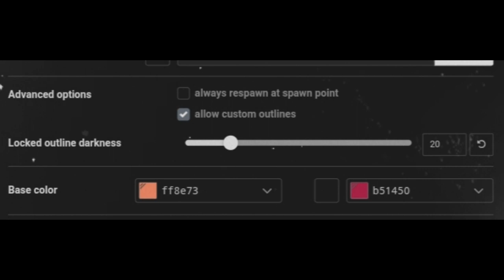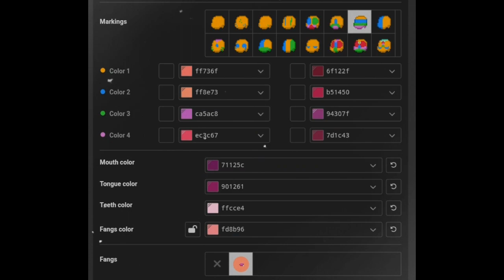🌸 ִֶָ ࣪ৎ୭˖ ʰᵒʷ ᵗᵒ 𝐌𝕒𝐤𝐞 𝐯𝐞𝐧𝐞𝐳𝐮𝐞𝕝𝕒 !//𝐂𝐨𝐮𝐧𝐭𝕣𝐲𝐡𝕦𝕞𝐚𝐧𝐬 ' -//𝐩𝕥 || {𝐏𝕖𝕕𝐢𝐝𝐨 𝕕𝕖 𝐮𝐧𝕒 𝐩𝐞𝐫𝐬𝐨𝐧𝕚𝕥𝕒} (๑°ˊ ᐞ ˋ๑)⭑🌸~